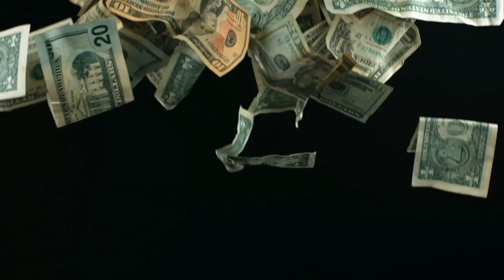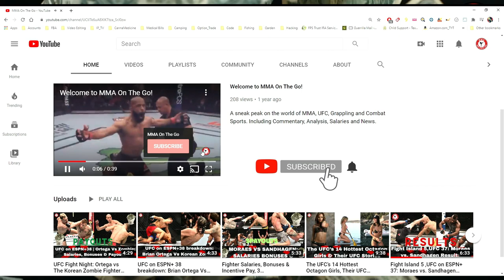UFC 257 Fighter Salaries, McGregor To Bank 5 Million+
Conor McGregor got TKO’d for the first time ever yesterday at UFC 257, but was still the top earner at the event.

Before we go any further, we should note that most  international  athletic  commissions don’t release fighter pay info, so none of the following salary data for the event is official.  However, you can get a fairly accurate picture of a fighter’s pay based on official purse info released from past fights.  So, based on that info, here is the estimated pay breakdown for the 22 fighters that traded blows at the event.  But please remember – this is only an estimate, not official info.

Attendance: 2,000 (approx.)

(McGregor & Poirier purses not estimates – they were reported by The Guardian)

(click on fighter’s name for full career earnings)

c:   $5,200,000 ($5,000,000 to show, $20,000 fight week incentive pay) *(probably making in the $25+ million range including bonuses)*

Dustin Poirier:   $1,020,000 ($1,000,000 to show, $50,000 Performance of the Night bonus, $20,000 fight week incentive pay)

Michael Chandler:   $253,500 ($100,000 to show, $100,000 win bonus, $50,000 Performance of the Night bonus, $3,500 fight week incentive pay)

Brad Tavares:   $187,000 ($86,000 to show, $86,000 win bonus, $15,000 fight week incentive pay)

Dan Hooker:   $125,000 ($110,000 to show, $15,000 fight week incentive pay)

Joanne Calderwood:   $120,000 ($55,000 to show, $55,000 win bonus, $10,000 fight week incentive pay)

Julianna Pena:   $95,000 ($45,000 to show, $45,000 win bonus, $5,000 fight week incentive pay)

Marina Rodriguez:   $95,000 ($20,000 to show, $20,000 win bonus, $50,000 Performance of the Night bonus, $5,000 fight week incentive pay)

Makhmud Muradov:   $93,500 ($20,000 to show, $20,000 win bonus, $50,000 Performance of the Night bonus, $3,500 fight week incentive pay)

Nik Lentz:   $87,000 ($67,000 to show, $20,000 fight week incentive pay)

Jessica Eye:   $61,000 ($51,000 to show, $10,000 fight week incentive pay)

Khalil Rountree Jr.:   $55,000 ($50,000 to show, $5,000 fight week incentive pay)

Antonio Carlos Junior:   $52,000 ($42,000 to show, $10,000 fight week incentive pay)

Sara McMann:   $50,000 ($40,000 to show, $10,000 fight week incentive pay)

Movsar Evloev:   $44,000 ($20,000 to show, $20,000 win bonus, $4,000 fight week incentive pay)

Arman Tsarukyan:   $40,000 ($20,000 to show, $20,000 win bonus, $4,000 fine for missing weight, $4,000 fight week incentive pay)

Andrew Sanchez:   $39,000 ($34,000 to show, $5,000 fight week incentive pay)

Amanda Ribas:   $35,000 ($30,000 to show, $3,500 fight week incentive pay)

Matt Frevola:   $28,000 ($20,000 to show, $4,000 from Tsarukyan for missing weight, $4,000 fight week incentive pay)

Amir Albazi:   $27,500 ($12,000 to show, $12,000 win bonus, $3,500 fight week incentive pay)

Marcin Prachnio:  $24,000 ($10,000 to show, $10,000 win bonus, $4,000 fight week incentive pay)

Zhalgas Zhumagulov:   $13,500 ($10,000 to show, $3,500 fight week incentive pay)